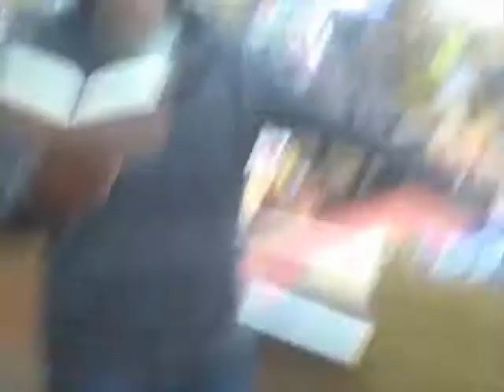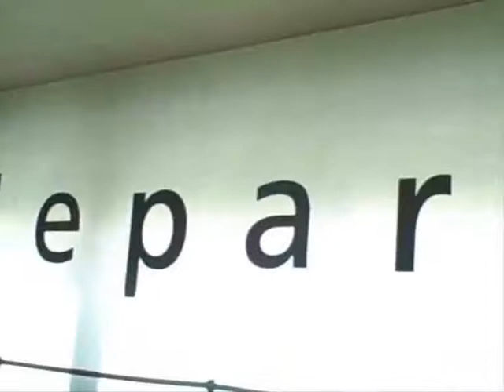STUPIT + FUNNY OUTAKES AND STUFF MONTAGE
WAS BORED SO MADE A LITTLE VIDEO OF STUFF.Enjoy.Tony.

P.S - More videos soon.